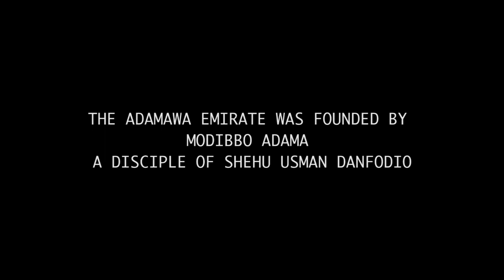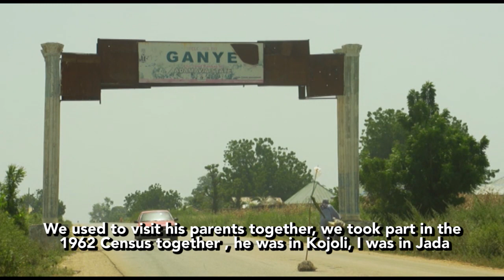Documentary On The Making of The 7TH Waziri Adamawa